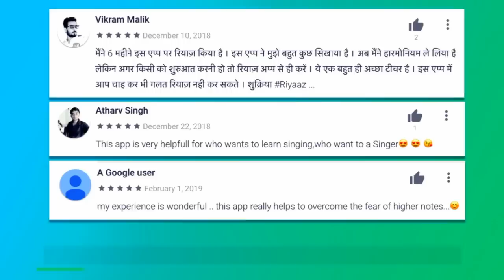Morning Tune Flute Tutorial | लहराती धुन बजाना सीखें | Shiv'z Muzic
Download Riyaz App here: (for your riyaz)

◆ Click below to purchase Shiv'z Muzic Flutes ◆

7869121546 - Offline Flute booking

● C(R) Medium
● C(L) Medium
● C# Medium

● D Natural
● D Sharp
● E Natural

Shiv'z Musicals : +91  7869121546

Want to contribute some amount ??? Here you can,